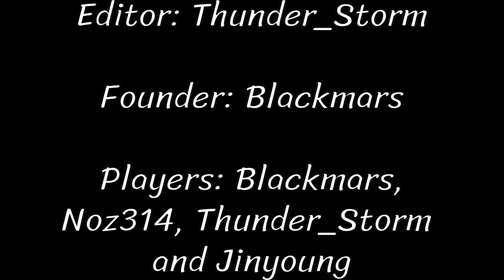High Octane - The Zelda BotW Combat Montage Trailer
No Mods

Collab with @Bl4ckm4rs , @aaronnorris2210  and @botw_jinyoung
The Combat Montage will be uploaded on @Bl4ckm4rs  channel :)